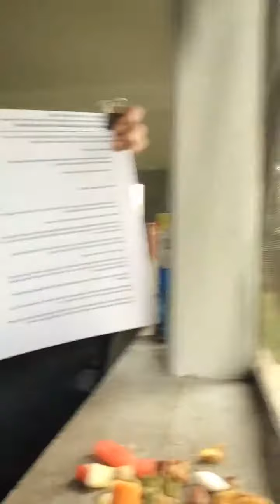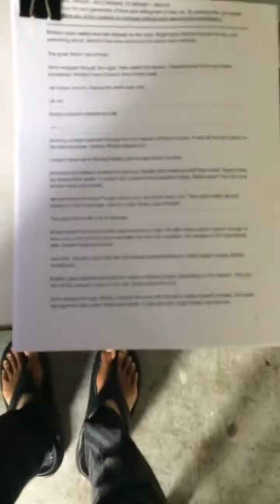070418 4th of July